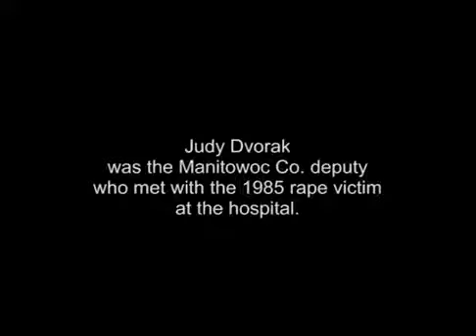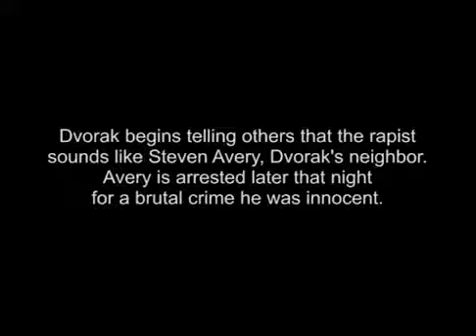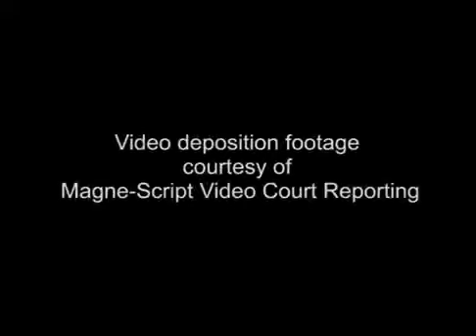Avery's $36M lawsuit Part 4 Deputy Judy Dvorak testimony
John Ferak  USA TODAY NETWORK-Wisconsin
Published 8:29 p.m. UTC Mar 10, 2016
Fourth in a five-part video series examining Steven Avery's $36 million lawsuit against Manitowoc County.

Judy Dvorak Yanda, Manitowoc County sheriff's deputy from 1981 until 1989. Had a direct role in investigation of the Penny Beerntsen rape on July 29, 1985, that led to a wrongful conviction of Steven Avery.

Biography:  Born in January 1947, rural Manitowoc County resident since 1970, previously married to sheriff's deputy David Dvorak. Bachelors of science degree in animal science and nutrition from River Falls State University, additional schooling at Northeast Wisconsin Technical College in Green Bay and Fox Valley Technical College.

Role in Avery wrongful conviction: Dvorak thought the rape victim's description of her attacker sounded like Avery, who was Dvorak's neighbor at the time. During the lawsuit testimony, Dvorak revealed she didn't like Avery, who had no history of sexual violence at the time and also had a solid alibi to account for his whereabouts at the time of the rape. Nevertheless, a jury convicted Avery and he lost 18 years of freedom for a crime he didn't commit.

Key moments from sworn testimony of Oct. 13, 2005:

During lawsuit testimony, Dvorak acknowledged she probably had described Avery as a "very vindictive man" to state investigators probing Avery's wrongful conviction.

"If I did say it, it would have been based on my personal observation."
On  why Dvorak helped investigate the July 29, 1985 attack of Penny Beerntsten along Lake Michigan's shoreline.

"This was a suspected rape case and I was a female deputy and they wanted a female present."
On what became of Dvorak's own investigative notes and reports surrounding the rape investigation of Avery.

"We had a house fire; it was a furnace blow up. It wasn't actually a fire-fire (sic) but the furnace caught on fire and it threw soot throughout the house and destroyed a lot of different things ... in the late 1980s."

Dvorak went on to say:

"Then in '99 anything that I had left was in the basement, and I had a builder that exposed everything and we had a lot of rain that spring and everything was under a foot of water and it was totally a mess and I threw it out."

Judy Dvorak was the Manitowoc County deputy who wrongly pegged her neighbor, Steven Avery, as a beachfront rapist in 1985.